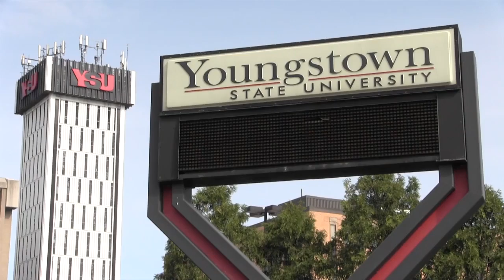Close Isn’t Good Enough for Penguins | The New YSU 71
In our YSU football preview, head coach Bo Pelini and the Penguins look to build on last year’s disappointing losses.